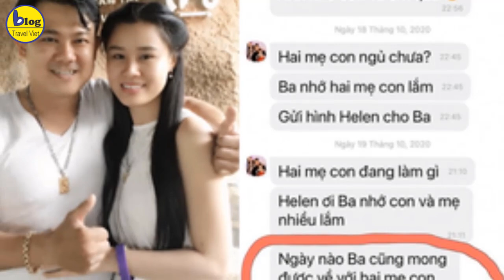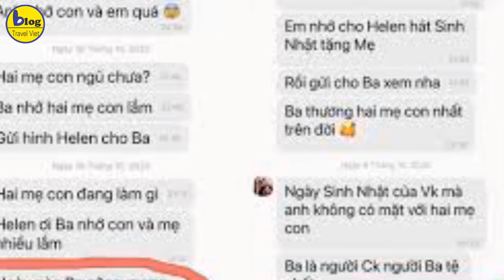Vì sao ma mẹ Vân Quang Long không nhận Linh Lan là dâu?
Ca sĩ Vân Quang Long qua đời để lại muôn vàn tiếc thương trong lòng gia đình, bạn bè và người hâm mộ. Khi sinh thời, Vân Quang Long từng trải qua 1 lần tan vỡ hôn nhân, vợ cũ của anh là Ái Vân, một nha sĩ nổi tiếng. Cả hai đã có với nhau hai người con là bé Trác Kỳ và Trác Hy. Vợ hiện tại của Vân Quang Long là Linh Lan. Bé Helen chưa đầy 2 tuổi chính là con của Vân Quang Long và người vợ hiện tại.
Tuy nhiên, điều khiến dân tình xôn xao suốt những ngày qua chính là những câu chuyện xoay quanh mối quan hệ giữa bố mẹ ruột Vân Quang Long và người con dâu. Trong một clip phỏng vấn được chia sẻ mới đây, bố mẹ ruột của Vân Quang Long đã lên tiếng nói rõ về quan hệ giữa gia đình với Ái Vân và Linh Lan.
Theo đó, mẹ Vân Quang Long cho biết: "Trong quá trình vợ chồng giận hờn, Ái Vân cũng có quen với một người. Nhưng hiện tại, nó đã thôi lâu rồi, coi như không có chồng. Tuy nhiên, Ái Vân vẫn cư xử với ba mẹ chồng như bình thường nên tụi cô mới coi nó như là con gái ruột. Ái Vân vẫn đưa 2 đứa con về đây đàng hoàng. Tết năm ngoái nó về vẫn chụp hình chung cho gia đình và gửi cho Hiển (Vân Quang Long) xem.
Còn đối với cô Linh Lan thì tôi cấm không cho vào nhà. Bởi vậy cô ấy đâu có được vào đây mà coi như con được. Bây giờ Hiển đã an nghỉ rồi thì chuyện đó bỏ qua. Còn đứa cháu gái, nó nói là mang dòng máu của Hiển thì kêu ông bà nội. Tôi mới nói là chuyện đó để về sau. Tại vì tôi đã không chịu từ đầu rồi. Cô ấy đâu phải hợp pháp, chính thức gì đâu bởi tôi đâu có đứng ra cưới hỏi gì. Cô ấy đâu có ở đây ngày nào đâu bởi vì tôi đâu có cho".
"Vì Long mất nên người ta mới xé ra câu chuyện này chứ thực tế cả xóm này không ai biết Long có thêm vợ nữa. Ngày trước tôi có nói với Long là 'Ba mẹ không chấp nhận việc đó, ba mẹ chỉ chấp nhận 1 vợ 1 chồng thôi'", mẹ Vân Quang Long chia sẻ thêm.
Bên cạnh đó, bố Vân Quang Long cũng khẳng định: "Theo pháp lý và thực tế thì Linh Lan không liên quan đến gia đình tôi. Chỉ có cái danh thôi. Ái Vân thì thương và lo cho chúng tôi. Nó còn nói sau này nó lo cho chúng tôi lên Sài Gòn sinh sống cùng".
Tuy nhiên, người thân của Linh Lan cũng đã thay mặt phản bác lại, cho rằng dù không có đám cưới nhưng bố ruột của Vân Quang Long đã xuất hiện trong đám hỏi lần thứ 2 của con trai. Ngoài ra, trong tiệc thôi nôi con gái của Vân Quang Long và Linh Lan, bố ruột nam ca sĩ cũng đứng ra phát biểu trước mọi người.
Cũng theo người thân của phía Linh Lan cho hay, ba mẹ ca sĩ Vân Quang Long đang muốn giành tài sản cho con dâu cũ và muốn"đổi trắng thay đen"
Được biết, vợ cũ của Vân Quang Long là Ái Vân đã có 2 con chung là Trác Hy và Trác Kỳ. Cả hai ở thời điểm trước khi nam ca sĩ qua đời vốn đều đã lập gia đình riêng. Khi những clip phỏng vấn ba mẹ Vân Quang Long lên tiếng việc ông bà không chấp nhận con dâu và cháu nội sau lan truyền, một bài đăng từ người thân quen của phía người vợ sau Linh Lan đã gây chú ý với cộng đồng mạng bởi sự phân tích rõ ràng các chi tiết.
Tài khoản này cho hay: "Hai bác thật ra cố tình lên truyền thông đính chính không chấp nhận chị Linh Lan là muốn giành hết tài sản và tiền mà anh chị em muốn gửi cho Helen thôi, chứ rõ ràng bác qua Tân Lược cũng là quê của chị Linh Lan dự đám hỏi anh Vân Quang long và chị ấy! Bác lên tới Sài Gòn đi dự sinh nhật của Helen và còn cho cháu tiền mừng sinh nữa".
"Anh Vân Quang Long nằm xuống thì mọi người mới lên tiếng hùa nhau nói không tốt về chị Linh Lan như vậy. Lúc anh còn sống chắc gì ai dám nói nửa lời nào không? Giờ anh mất rồi mà hai bác không muốn chia phần cho Helen nữa, cũng không chấp nhận Helen như vậy, anh sẽ không bao giờ ra đi thanh thản được. Nếu muốn anh được thanh thản ra đi thì làm sao cho mẹ con Linh Lan được chu toàn và bé Helen được học hành đến 18 tuổi" - tài khoản trên bày tỏ sự bức xúc.
Cũng theo người quen của phía Linh Lan cho hay, ba mẹ ca sĩ Vân Quang Long đang muốn giành tài sản cho con dâu cũ: "Con trai của hai bác mới mất mà hai bác đã muốn giành tài sản để cho con dâu trước của bác rồi, trong khi con dâu trước đã ăn ngủ với người đàn ông khác công khai mạng xã hội rất nhiều. Bác nói anh Vân Quang Long trước lúc chết nói nhớ chị Vân, có lỗi với chị Vân, vậy bác có tin nhắn không? Còn theo con được biết anh Long trước khi mất còn nhắn tin cho chị Linh Lan là bây giờ anh muốn về với hai mẹ con".
Về chuyện chu cấp cho hai con trước, người này cũng tiết lộ: "Còn riêng Trác Kỳ và Trác Hy - con riêng của anh, lúc ly dị anh đã cho tất cả tài sản cho vợ cũ nuôi con rồi còn gì nữa!? Mà giờ bên vợ cũ rất giàu, bên chị Linh Lan thì không có ai ngoài 2 mẹ con, chắc chắn anh sẽ không yên lòng mà lên trời đâu hai bác à!".
Diễn biến câu chuyện vẫn đang vô cùng căng thẳng và dường như còn rất nhiều ẩn khuất từ cả hai phía. Và bạn sẽ đứng về he ai trong cục diện này?